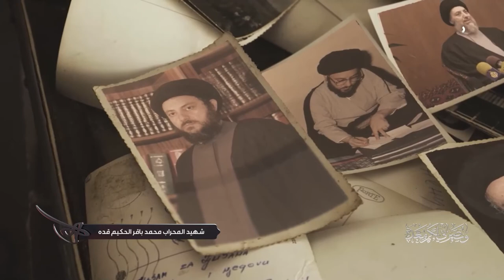كيف وصف شهيد المحراب محمد باقر الحكيم (قده) مسيرة الجهاد؟